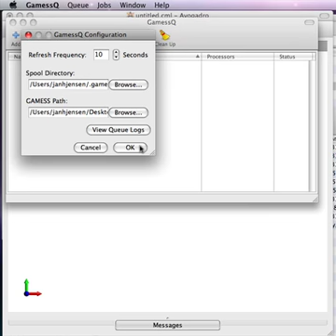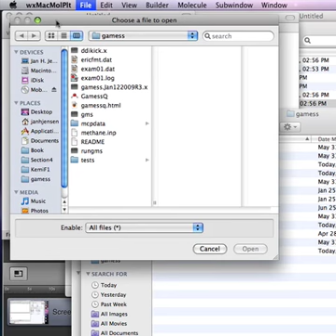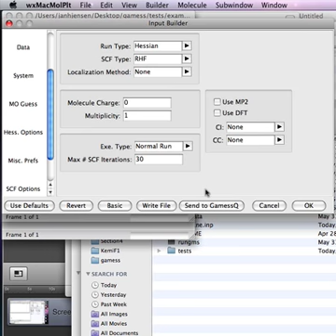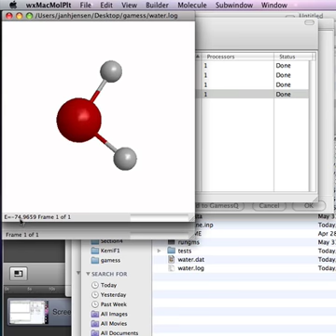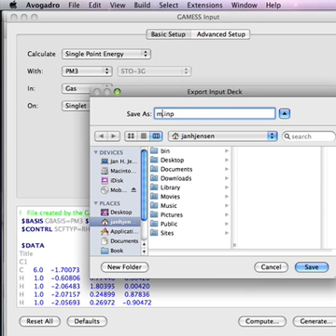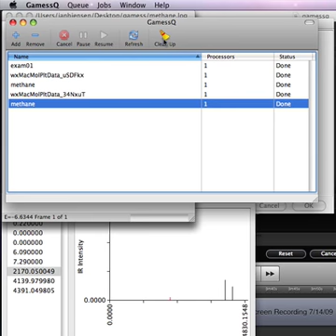GAMESSQ in 3 acts